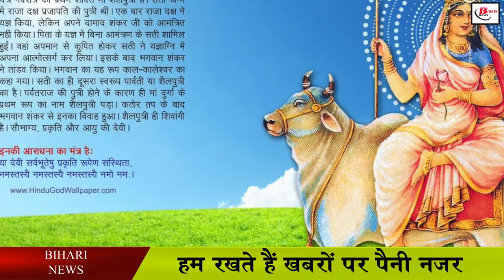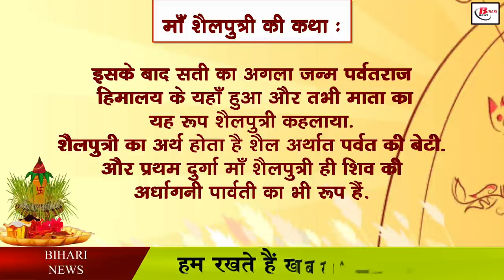नवरात्र के पहले दिन माँ शैलपुत्री का यह है पवित्र मंत्र , जाने पूजा की सम्पूर्ण विधि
On the first day of Navratri festival, there is a law to worship Maa Shailputri. It is said that Mata Shailputri was born in the house of the mountain king Himalaya. Maa Shailputri holds a trident in her right hand and a lotus in her left hand. The moon is adorned on the forehead of the Mother Goddess. According to astrology, by worshiping Maa Shailputri, one gets freedom from the evil effects of the moon. Nandi is the bull riding this form of mother. This form of mother is considered a symbol of compassion and affection. Before performing the puja, one should take a vow of fast by taking a bath with holy water and wearing clean clothes. After that worship of Maa Shailputri should be started. Red flowers, vermilion, Akshat should be offered to the mother. White color is very dear to the mother, so white flowers are also offered.